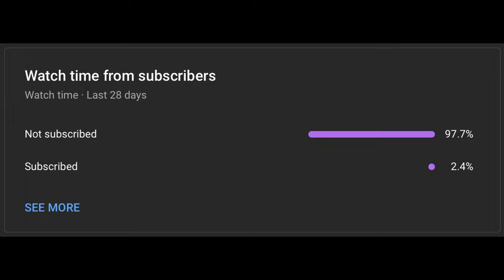Shadow Fight 2 || New Items vs Bosses